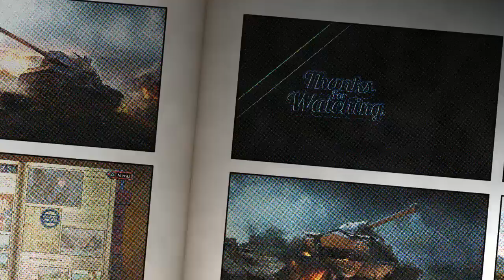Valkyria Chronicles Remastered- Chapter 04 pt.2 : Operation Cloudburst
Game Description
In the world of Valkyria Chronicles, the year is 1935 E.C., and the continent of Europa has been plunged into the Second Europan War between the Autocratic East Europan Imperial Alliance -- also known as The Empire -- and the Atlantic Federation over the precious resource Ragnite. The Empire is sweeping through the continent like an unchecked wildfire and has its eyes set on the rich Ragnite deposits of the Principality of Gallia. Although peaceful Gallia remains neutral in the conflict, its citizens will need to defend home and country against the inevitable invasion. Players follow Lieutenant Welkin Gunther and the vaunted Squad 7 of the Gallian Militia as they take on the seemingly insurmountable forces of the Empire.

Valkyria Chronicles™ Remastered features:

HD “CANVAS” Graphics Engine - The stunning, painterly graphics return, but this time in 1080p/60fps high definition quality! Battles and cutscenes are conveyed like a vibrant tapestry in motion.

“BLiTZ” tactical battle system - Part overhead turn-based strategy, part RPG, and part real-time 3rd person shooter, the” BLiTZ” system is an innovative mechanic that makes battles simultaneously strategic and action-packed. Players will command and control their soldiers and tanks as they take on the Empire in 30 different battlefronts.

Memorable storyline – Set against the backdrop of a world war, Gunther, Alicia, Largo and the rest of the fierce members of Squad 7 fight for personal reasons in the name of freedom, and the hope against all odds of liberating Gallia from Empire control, all in the face of the terrible realities of war.

DLC Included - Besides the core game, Valkyria Chronicles HD includes all previously released DLC: Hard EX Mode, Edy’s Mission, Selvaria’s Mission, and Challenge of the Edy Detachment.